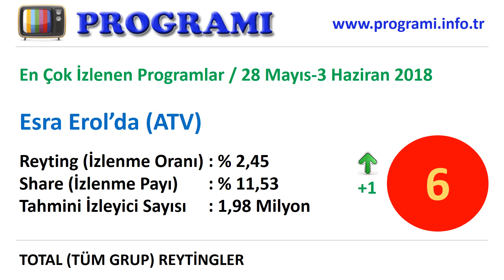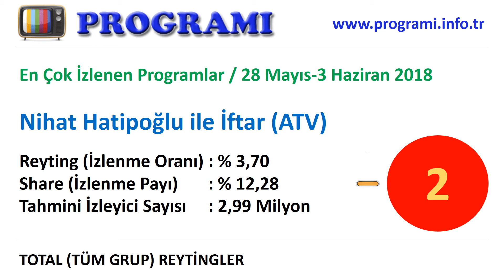En Çok İzlenen Programlar - 28 Mayıs-3 Haziran 2018 Reyting Sonuçları, Haftalık Program Reytingleri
Televizyonda en çok izlenen programlar hangileri. Reytingi en yüksek olan programlar. Bu hafta en çok hangi program izlendi. İşte 28 Mayıs 2018-3 Haziran 2018 haftalık reyting sonuçları, tv'nin top 10 programı. Reyting sıralaması yükselen, düşen ve değişmeyen programlar.

1. Survivor (TV8),
2. Nihat Hatipoğlu ile İftar (ATV),
3. Müge Anlı ile Tatlı Sert (ATV),
4. Kim Milyoner Olmak İster (ATV),
5. Yaparsın Aşkım (Fox TV),
6. Esra Erol'da (ATV),
7. Yemekteyiz (TV8),
8. Ramazan Sevinci (TRT 1),
9. Son Durak (ATV),
10. Nihat Hatipoğlu ile Sahur (ATV)